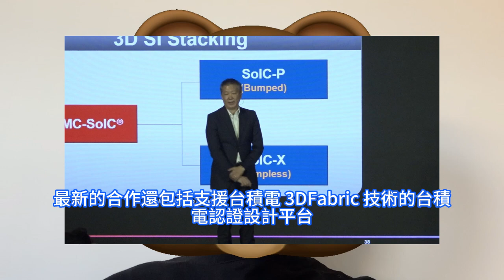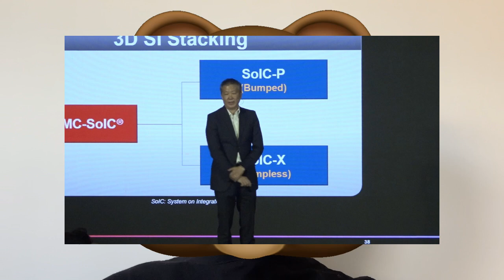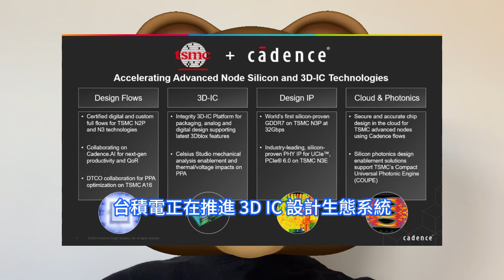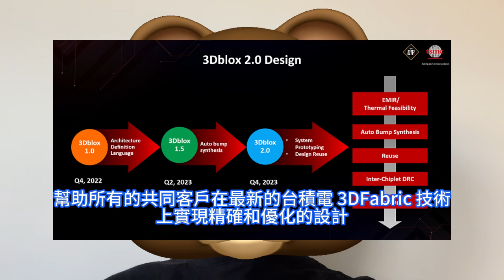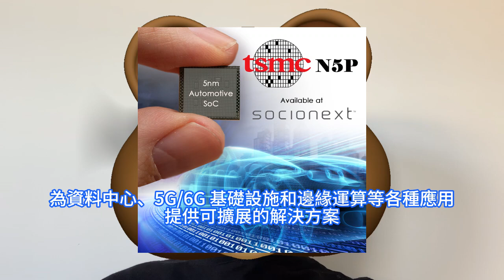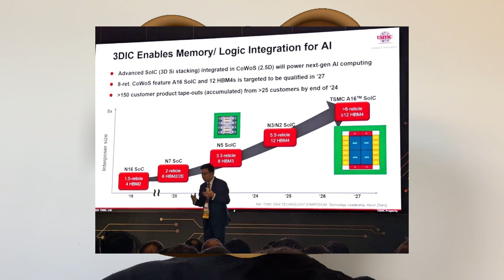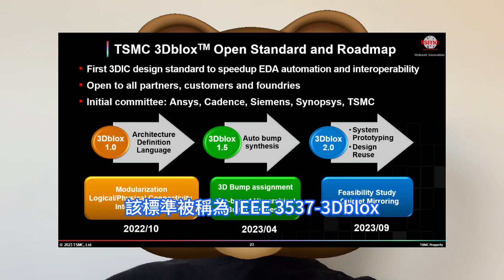火力全開！台積電史上最屌3D晶片重磅來襲，全因3Dblox技術突然成神。首通過專業組織IEEE標準，3D Fabric提供先進EDA和IP解決方案。加速3D IC設計的進步，推動人工智慧創新。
台積電與 OIP 合作夥伴合作，使用最新的先進 3nm 和 2nm 技術認證其業界領先的數位和客制化完整設計流程，以確保客戶成功流片。最新的合作還包括支援台積電 3DFabric 技術的台積電認證設計平台，該技術整合了 TSMC-SoIC 集成晶片系統和 CoWoS，包括最新的晶圓系統TSMC-So封裝。作為 3Dblox 委員會的驕傲成員，台積電正在與其他委員會成員合作，推動 3Dblox 標準的下一次演進，顯著提高 3D IC 設計效率並推動行業向前發展。3Dblox 委員會還宣佈計劃通過全球最大的技術專業組織 IEEE 公開發表 3Dblox 標準，以進一步推動 3D IC 設計生態系統創新並提高 EDA 工具的互操作性。該標準被稱為 IEEE 3537-3Dblox。